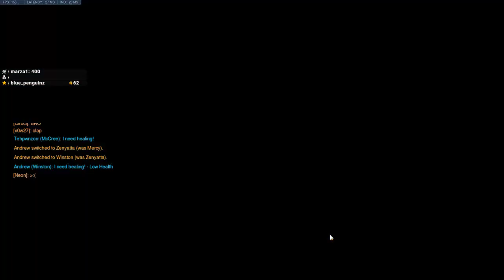short stream from !toth | inconsistent streams from oct 4th-{8th from 2018-10-06T23:00:16Z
Original title: short stream from !toth | inconsistent streams from oct 4th-{8th